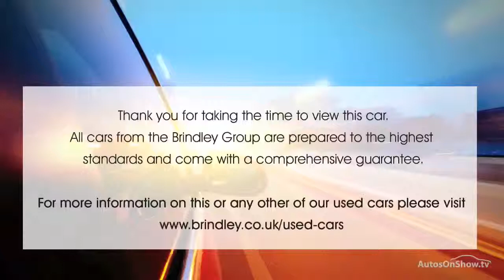HONDA CR-V I-VTEC SE ALUMINIUM/SILVER 2012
2012 HONDA CR-V I-VTEC SE ESTATE PETROL, in ALUMINIUM/SILVER